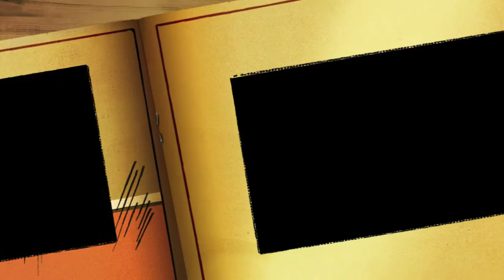LA REVOLTOSITA - CANCION COMICA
El actor de las 1000 caras Pedro Carrillo lopez , representa a una muchachita revoltosita , coqueta y dulce la cual intenta aparentar nunca haber roto un plato.Grabado en los estudios Abcmelody.